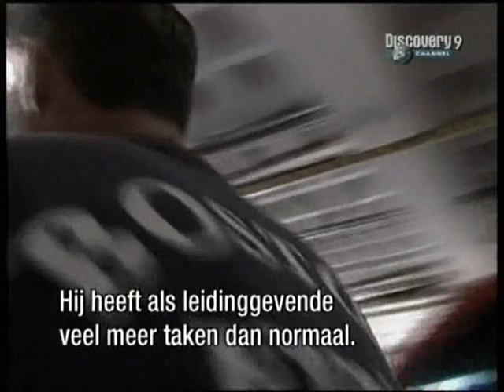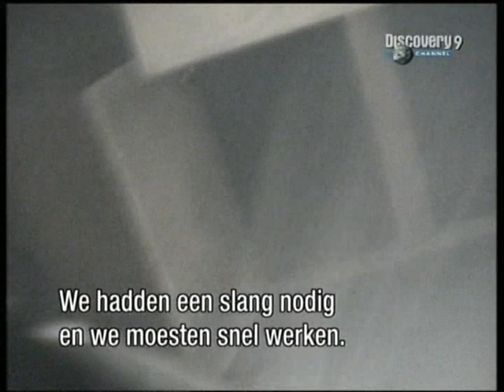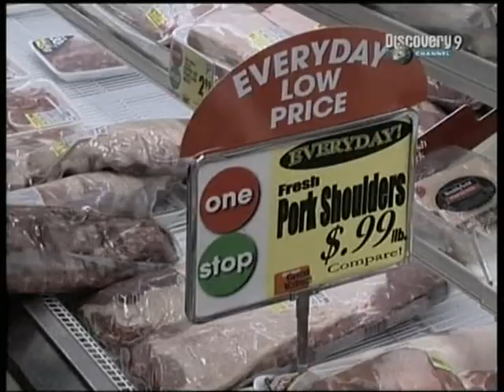Firehouse USA Boston 24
Firehouse USA Boston nr. 24